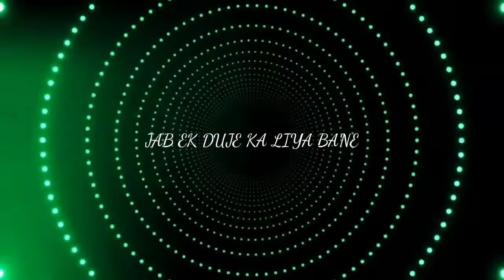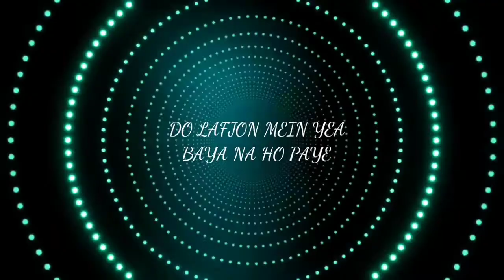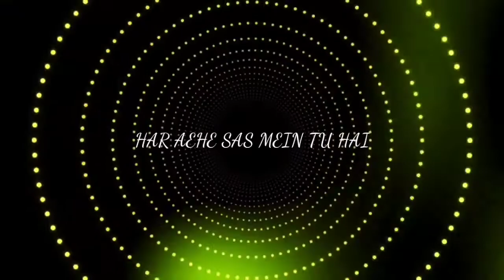Teri Meri Kahani || Song by Himesh Reshammiya and Ranu Mondal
About
Artists: Ranu Mondal, Himesh Reshammiya
Movie: Happy Hardy and Heer
Released: 2019
Hi
नमस्कार दोस्तों , स्वागत है आपका हमारे चैनल Approx Music
मै हूँ Uttam , दोस्तों इस चैनल पर आपको रोजाना नयी नयी Video or Music  की विडियो देखने को मिलेगी , जिनसे आप रोज रोज नयी नयी Video Bengali or Hindi   है , दोस्तों अगर आपके पास किसी भी तरह का कोई सवाल है या किसी भी बारे में आप जानना चाहते है तो आप मुझे कमेन्ट सेक्शन में जाकर पूछ सकते है / दोस्तों आप मुझे किसी भी बारे में सवाल कर सकते है ,